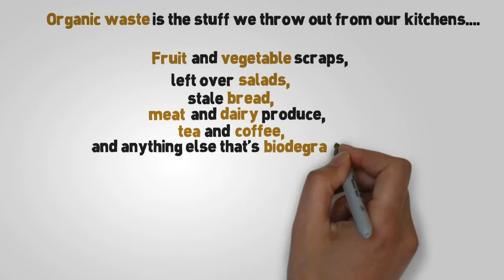Save Money With Your Brown "Organic" Bin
The City Bin Co. - All we do is 'Provide Excellent Customer Experiences'. The service just happens to be waste collection. Our promise to you? You'll never have to listen to excuses or sad stories! Winner of the Deloitte Best managed Companies (Ireland) Award 2009, 2010, 2011 & Gold Standard Winner 2012 and European Business Awards National Champions in Customer Focus.